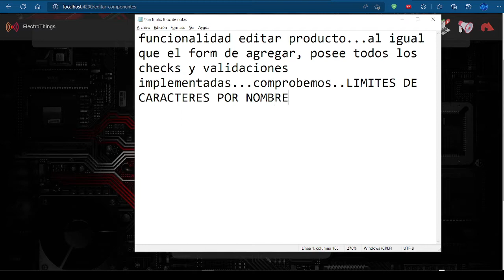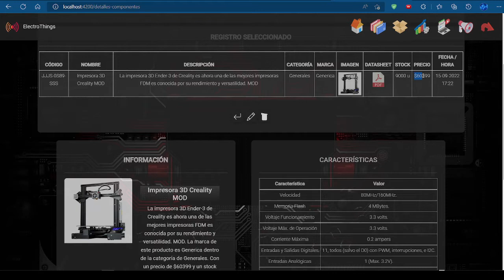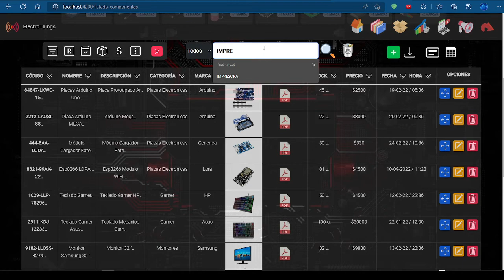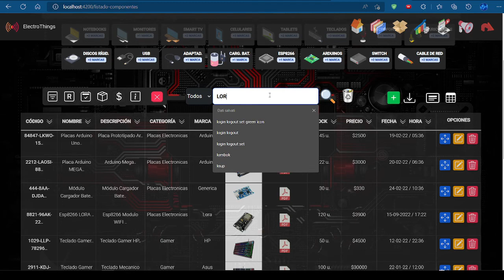10.00 Edición de Productos | Proyecto AppElectroThings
⬛◼◾▪ TECNOLOGÍAS IMPLEMENTADAS ▪◾◼⬛

◾ Aplicación Web ElectroThings con Angular, html5, scss3, Highcharts, Bootstrap, Spring Boot, Spring MVC, Spring Security, JWT, SpringMongoDB, Lombok, Log4J, Git, MongoDB. y Otras Tecnologías.

⬛◼◾▪ MANIFIESTO ▪◾◼⬛

◾ Más allá que este video sirva para anexo de documentación junto al repositorio, comparto algunos casos de pruebas de funcionalidades e información respectiva para que sirva a modo de ejemplo o idea para algún proyecto futuro o actual. Recomiendo NO realizar copy/paste, más allá que siendo programador/a éticamente no sería correcto, el crecimiento de habilidades y conocimientos se incrementa generando nuevo código con/sin ayuda de código preexistente.
Para más información al respecto, dirigirse al repositorio del proyecto.

⬛◼◾▪ PLAYLIST DEL PROYECTO  ▪◾◼⬛

⬛◼◾▪ REPOSITORIO  ▪◾◼⬛